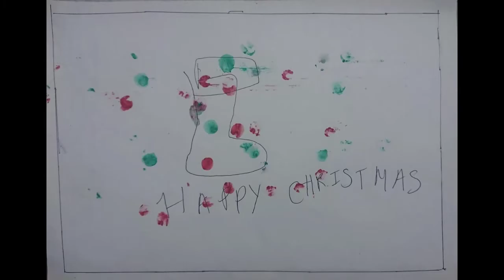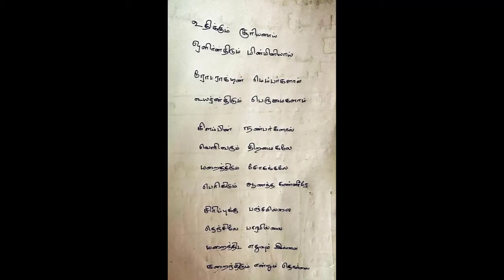Winter Wingding Ver 2.0 | Secret Santa Tasks | Rotaract Club of Guindy | RID 3232